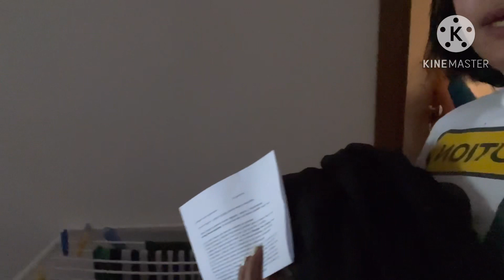Vacation start now | The Carriedo's🇮🇹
Hi guys,

The Carriedo's vacation start now.

sana na enjoy nyo ang vlog namin.😘